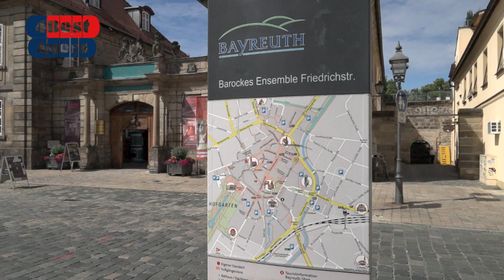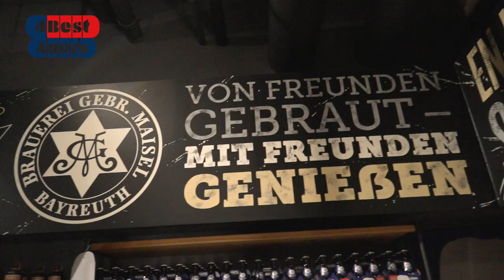A City Trip To Bayreuth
Bayreuth is a world-renowned music and culture center and the epitome of Richard Wagner and his brilliant works.

It is hard to believe that the cornerstones of today's Bayreuth were laid around 300 years ago by a young, energetic countess who turned a sleepy provincial town into a dazzling music and social metropolis. We are talking about the Prussian king's daughter and sister of Frederick the Great, Wilhelmine.

Wilhelmine, who actually saw herself as the English queen, was married to the Margrave of Brandenburg Bayreuth, Frederick the Third, for political reasons. Instead of London, Bayreuth became the center of her life.

However, Wilhelmine did not sink into frustration and despair, but ignited a construction boom the country had never seen before. The best master builders in Europe at the time were hired to make Bayreuth a center of culture and high society.

The Margravial Opera House, now a UNESCO World Heritage Site, the New Palace with its spacious courtyard garden, the magnificent Hermitage, or Fantaisie Palace, which her daughter Friederike later lived in, were milestones in architecture. And are still today, Wilhelmine's legacy to Bayreuth.

After turbulent times and the Napoleonic Wars, Bayreuth finally became part of Bavaria.

In the 19th century, one of the greatest composers of his time, Richard Wagner, chose Bayreuth as the center of his musical creativity. The margravial opera house of Wilhelmine was the reason for this.

Ultimately, this was too small for the eccentric. So Richard Wagner built his own festival theater on the Green Hill. Around 60,000 enthusiastic fans visit the Wagner Festival in Bayreuth every year and spare no expense.

Befitting his rank, Richard Wagner resided in a magnificent villa near the New Castle. Significantly, he called the house "Wahnfried". A witty play on words for his close relationship between genius and madness. The villa, as well as Wagner's grave in the garden, are one of the main tourist destinations today.

But Bayreuth is not only a synonym for Margravine Wilhelmine and for Richard Wagner, but also a paradise for beer lovers. Nowhere else in the world is the density of breweries as high as here. The beer adventure world of the traditional Maisel brewery, near the city center, is definitely worth a visit. The current head of the family business, Jeff Maisel, has created a glamorous setting that is unique. Maisel and Friends stands for an innovative, multicultural overall concept on the subject of beer.

Bayreuth in Upper Franconia. The hub of the music and beer-universe.